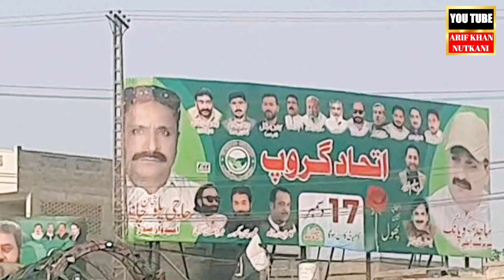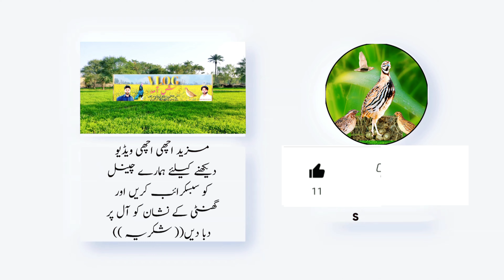Desi mahol dekhen desi dawat